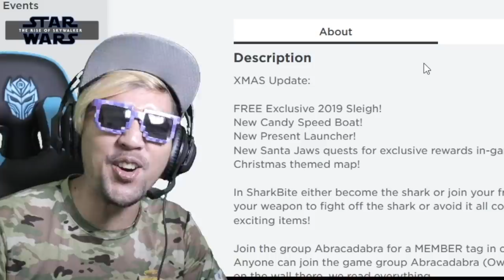BANG CUPU NONTON MEGALODON JOGET BABY SHARK DI ROBLOX!!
Bang Cupu mau main sama ikan hiu nih coii.. Gak kaya kalian lah main sama ikan cupang wkwkwkw.. Lagi asik-asik main ehh hiunya joget baby shark!! auto ngakak lah hahaha